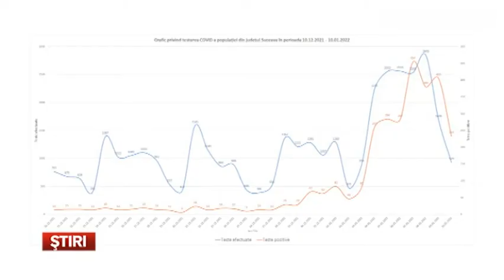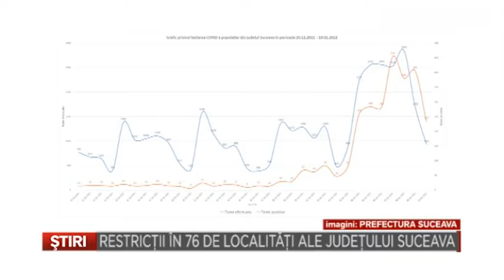Restrictii in 76 de localitati ale judetului Suceava